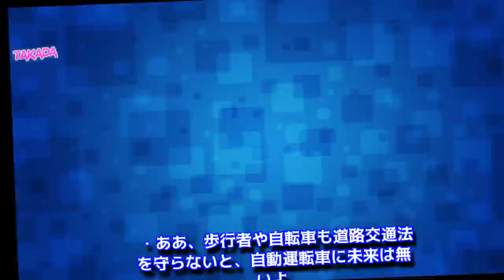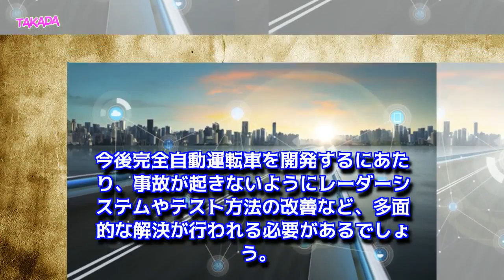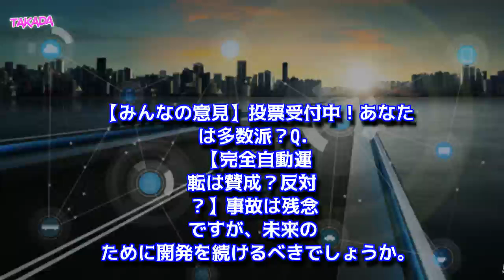【投票受付中】Uber完全自動運転車で実験中に死亡事故！自動運転に賛成/反対？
2018年3月、アメリカで大手ライドシェアリング会社・Uberの完全自動運転テスト車両が、歩行者をはねて死亡させるという重大事故を起こしてしまいました。テストドライバーの前方確認不十分やよそ見運転が原因として挙げられていますが、レーダーシステムやテスト方法の改善など、多面的な解決が行われる必要があるでしょう。あなたは完全自動運転についてどう思いますか？